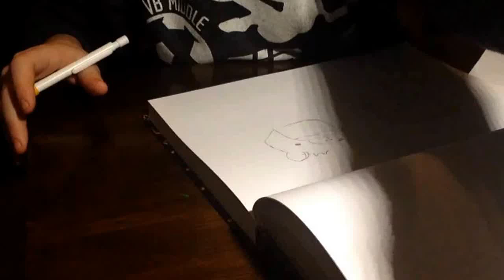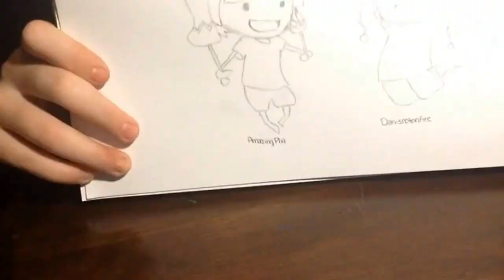Drawing DAN and PHIL